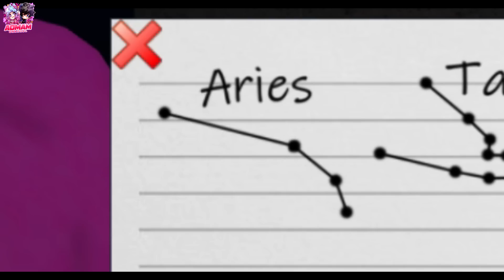Roblox story ภาค1 กับภาค 2 ไขปริศนาเลขลับแหกคุกกับเจ้า Noob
Roblox
ติดตามคลิปใหม่ๆของอ้อมทาง Youtube ได้ที่
Roblox story ภาค1 กับภาค 2 ไขปริศนาลับแหกคุกกับเจ้า Noob

ขอบคุณสำหรับทุกๆกำลังใจนะคะที่ช่วย กด like กดแชร์ กด subscribe ให้ช่องอ้อมนะคะ
สมัครเป็นพาร์ทเนอร์กับOnline Stationเพื่อช่วยสร้างโอกาสและพัฒนาให้ช่อง Youtube ของคุณเติบโตมากขึ้น